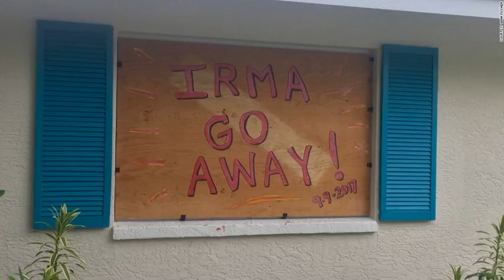Floridians Share Their Hurricane Irma Stories With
Floridians in the path of Hurricane Irma have sent us more than 1,000 messages via text and WhatsApp since before the storm began barreling up the states Gulf coast. Here are some of their stories and videos.